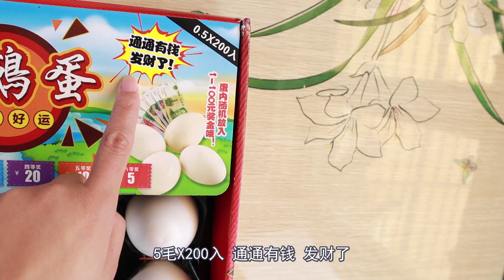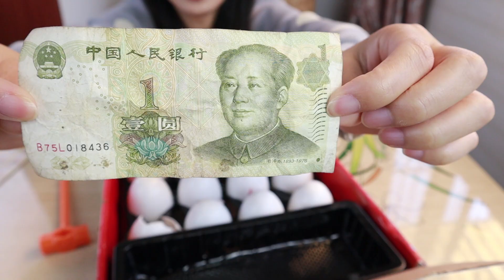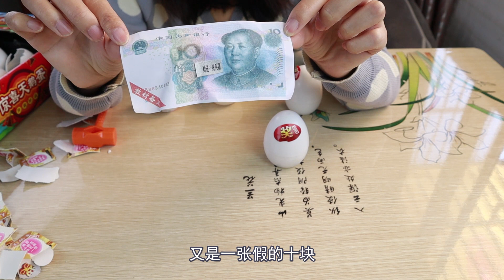老婆第一次自己拍抽奖就中大奖了，砸金蛋血赚，欧皇气息爆棚